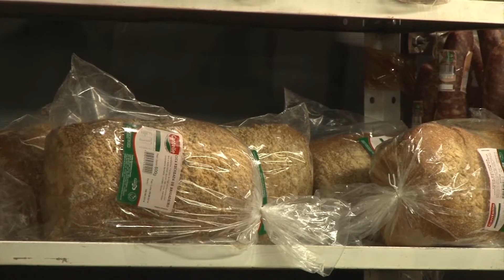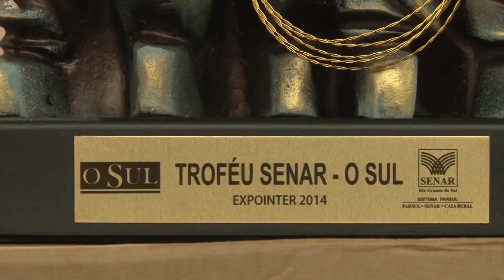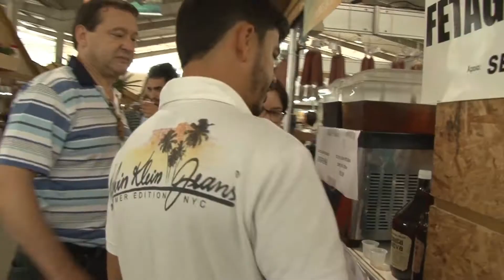Pavilhão da agroindústria familiar é um dos mais visitados da Expointer - Programa Rio Grande Rural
Um dos pavilhões mais visitados na Expointer é sempre o da Agricultura Familiar. Ali, as pessoas compram alimentos de qualidade, artesanato e outros produtos, direto de quem produz.
Jornalista José Mario
Cinegrafista Aldir Marins
Esteio - RS